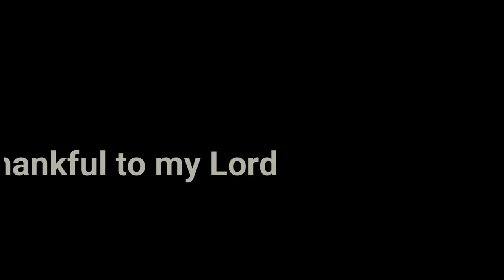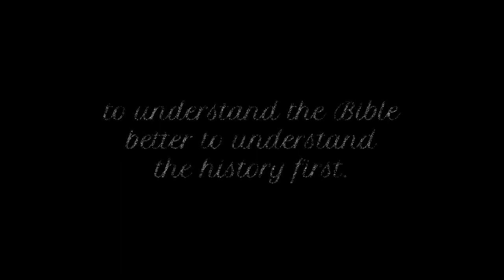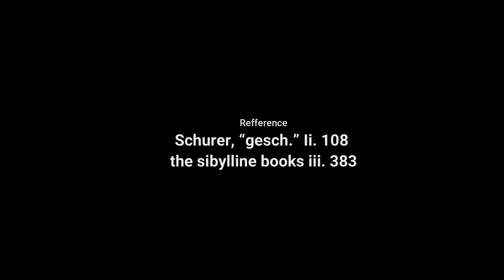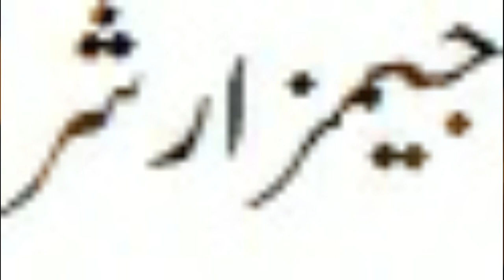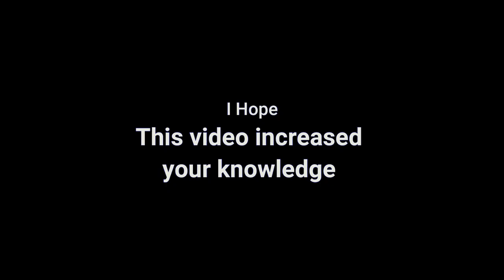Intertestamental Period II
WS ViewPoint urdu as a YouTube Channel, where you can find Biblical definitions, Lectures, Biblical and common Information and Biblical and common Views in Urdu and English. New Video is Posted Every week.